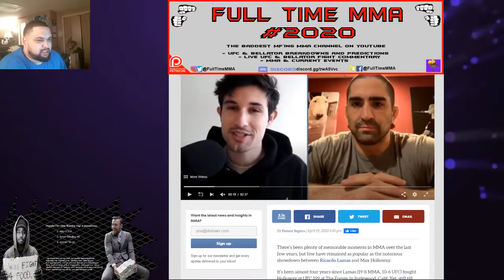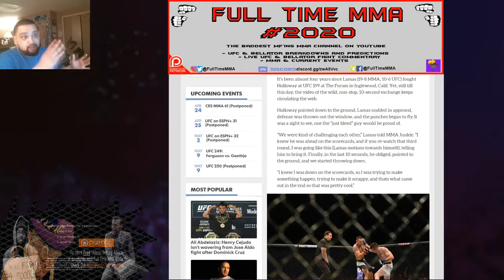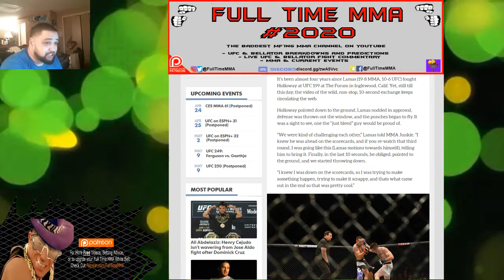Notorious Showdown with Max Holloway Recalled by Ricardo Lamas